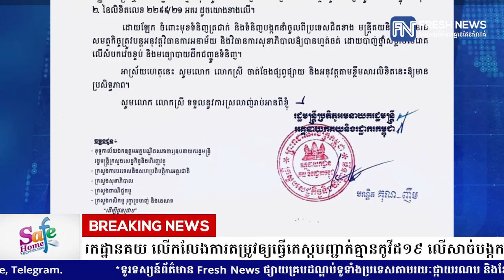អគ្គនាយកដ្ឋានគយ លើកលែងការតម្រូវឲ្យធ្វើតេស្តបញ្ជាក់គ្មានកូវីដ១៩ លើសាច់បង្កក...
អគ្គនាយកដ្ឋានគយ លើកលែងការតម្រូវឲ្យធ្វើតេស្តបញ្ជាក់គ្មានកូវីដ១៩ លើសាច់បង្កក និងទំនិញបង្កក ដែលនាំចូលកម្ពុជា
* រាយការណ៍ព័ត៌មានដោយកញ្ញា ថាន រស្មី និងកញ្ញា សំ ស្រីនីត, ទូរទស្សន៍ព័ត៌មាន Fresh News